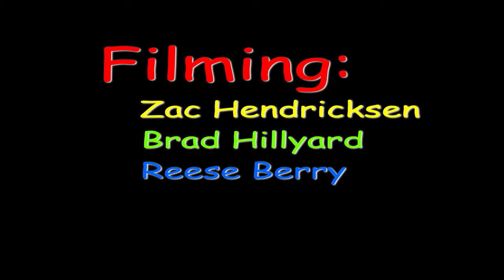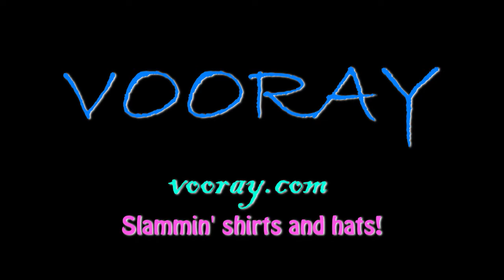Call-out Response to Will Riley/ GET PUMPED FOR NAUCC!